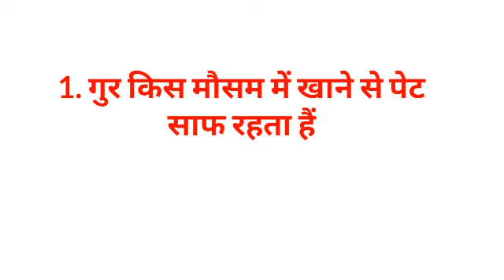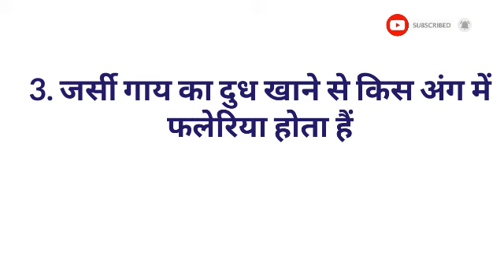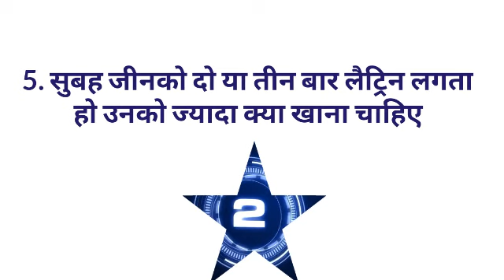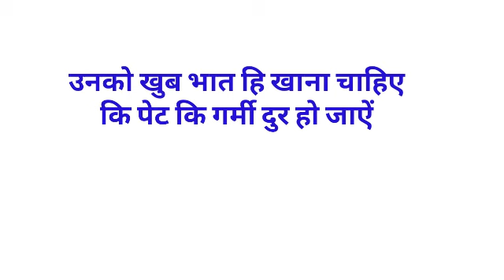Gk का 35 मजेदार सवाल || Gk Questions and Answers for competitive exams || interesting gk